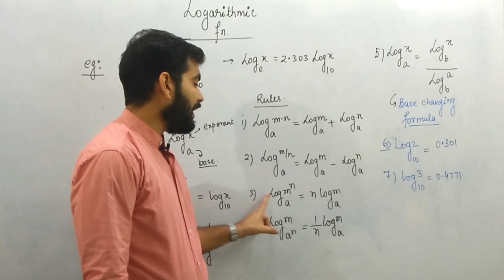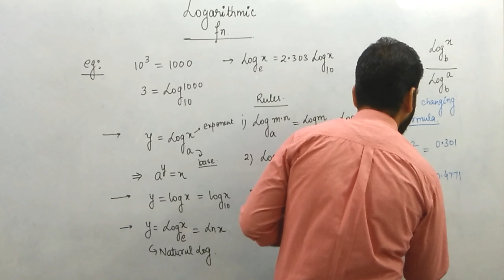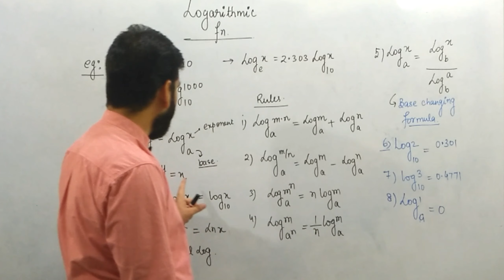Logarithmic Functions for JEE and NEET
This video is for students preparing for JEE Mains, JEE Advanced, NEET and AIIMS.

In this video, we have covered Logarithmic functions used in various chapters in physics and chemistry.